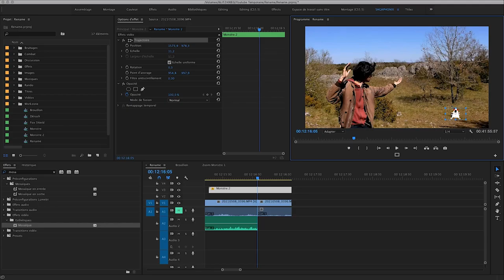Rename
📌 Lien de la chaîne secondaire 📌

🎶 Musiques 🎶

• Scared - The Legend of Zelda : Twilight Princess OST
• Générique de « C’est pas sorcier »
• Faron Woods - The Legend of Zelda : Twilight Princess OST
• Haven Waiting For Turn - Heroes of Might and Magic 5 OST
• Terrain Grass Theme - Heroes of Might and Magic 5 OST
• Argorok Battle First Half - The Legend of Zelda : Twilight Princess OST
• Tension Rising - Kingdom Hearts 2 OST
• One Winged Angel - Final Fantasy VII OST
• The Postman’s Theme - The Legend of Zelda : Twilight Princess OST
• Diababa Clear Fanfare - The Legend of Zelda : Twilight Princess OST
• Kiroku no Chiheisen - Log Horizon OST

👎 Laisse un pouce vers le bas si la vidéo t’a déplu (mais argumente quand même ! Fait pas ton lâche)